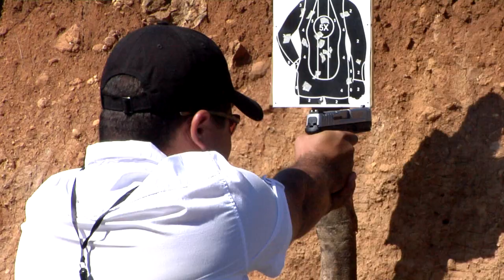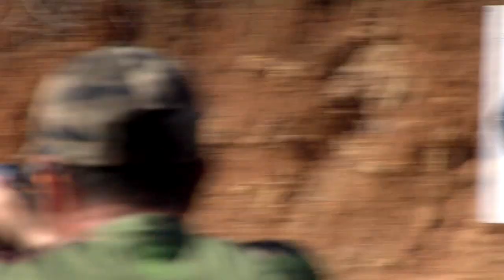COMPETENCIA DE TIRO - GUATEMALA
ESTE EVENTO SE LLEVO ACABO EN LA FINCA SAN ISIDRO DE MARIO MELGAR EN EL MUNICIO DE CHIQUIMULILLA SANTA ROSA - GUATEMALA.